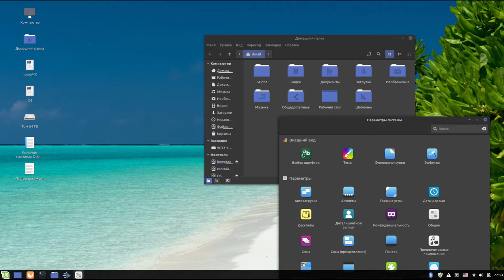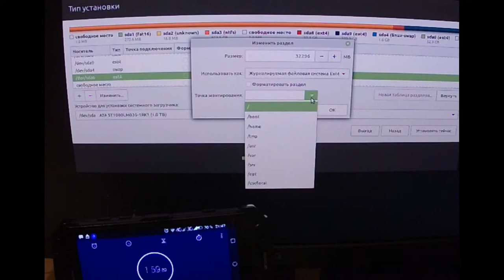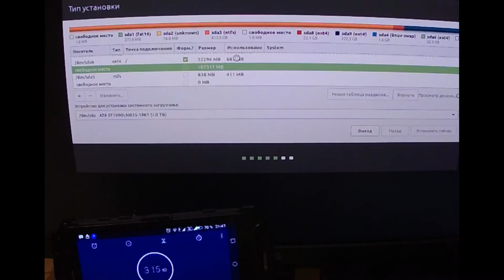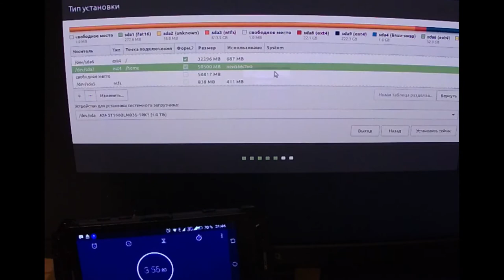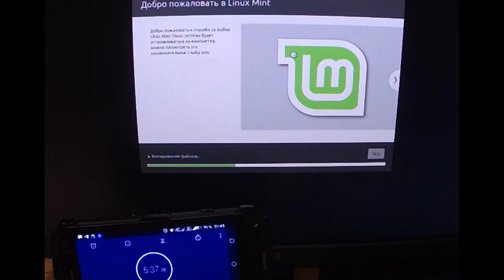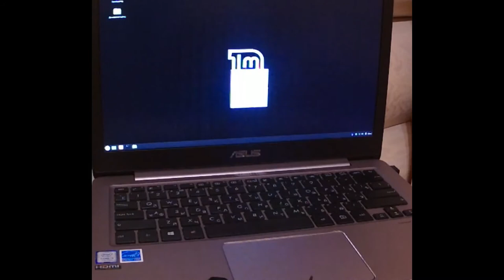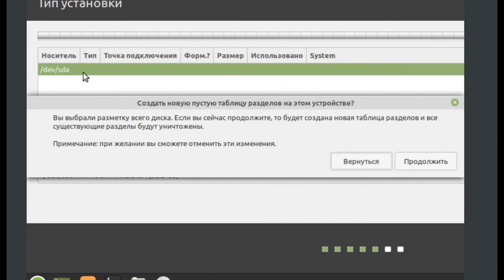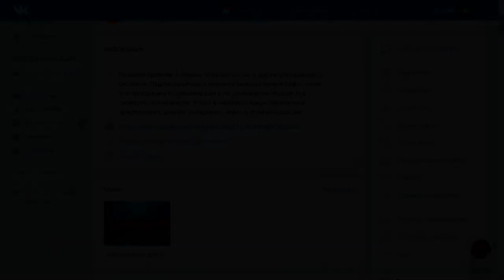Установка Линукс МИНТ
Извините за качество видео. Проверял камеру видимо лучше телефон использовать.

00:00 - начало
06:05 - разметка диска самая важная часть. Остальное и так понятно как делать.
Там все будет написано.
Поставил за 25-30 минут. Минимум 1 час на установку и настройку нужно.
Уже новая версия вышла, но там все так же. Этот установщик не меняют.

О канале:
Обзор ОС.